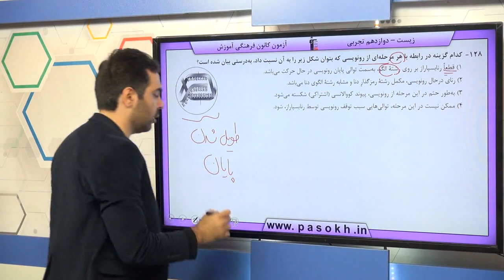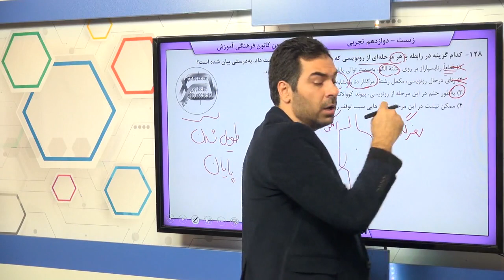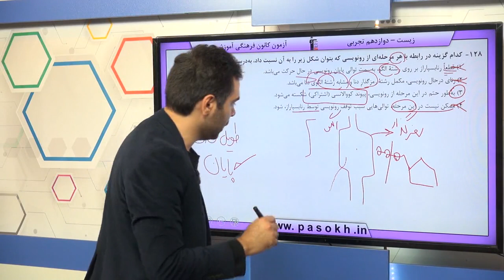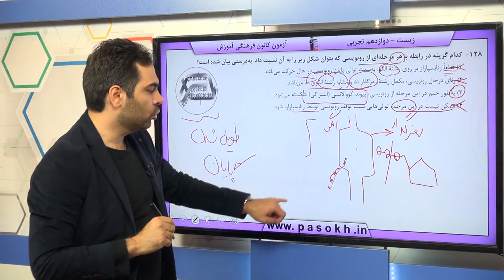پایه دوازدهم تجربي زيست‌شناسي 3 جريان اطلاعات در ياخته سوال 128 درصد پاسخگویی 13